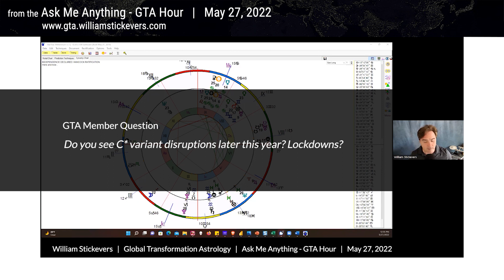Lockdowns? US Elections, Food Crisis, European Union, China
GLOBAL TRANSFORMATION ASTROLOGY (GTA) MEMBERSHIP
Archetypal, Financial, and Geopolitical Astrology to Get the Edge and Thrive During This Global Transformation | Bi-Weekly Webinars and Resources to Understand What's Really Going On

“William really has a unique level of insight on financial and political astrology. I've worked with other astrologers to help navigate the best ways to approach the future, but nothing was giving me the confidence I needed to really take action. Situations where I felt I was just waiting for 'the right time' to pursue changes, they all seemed so shaky until GTA armed me with the proper info on when the right time was. I've been able to move forward in SO MANY WAYS with SO MUCH SUCCESS. Life really feels lighter now that I'm prepared for whatever might happen next.”
-B.B., GTA Member, January 2022

"Real mundane astrology. Priceless."
-S.S., GTA Member

“GTA is an excellent tool to help keep people informed of national/global trends from a cause & effect lens. It helps to keep one’s focus out of the polarization and more focused on creating a lifestyle more aligned with the future world (not the world that’s falling away).”
-L.J., GTA Member